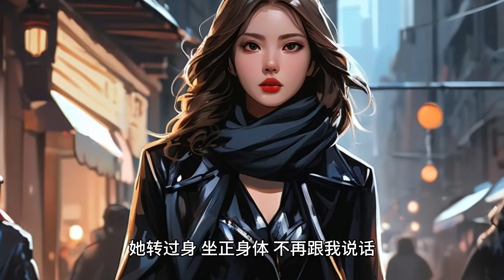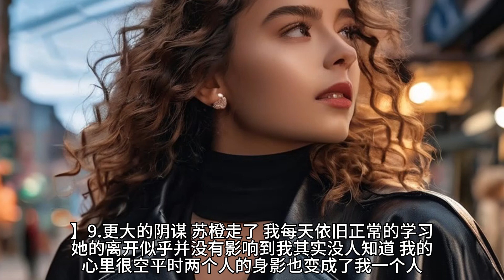《重生后，我手撕白月光》当我去接青梅柳如烟时，却看到了她和十几个男男女女玩得不亦乐乎，场面十分混乱。我强行将柳如烟扯了出来，却挨了她一记重重的耳光：【谁让你进来打搅老娘雅兴的？】